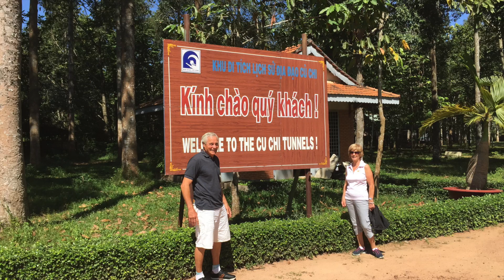Vietnam 2015_B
This video is about Vietnam 2015_B